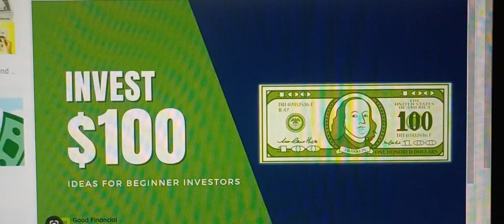How to Invest and Make 40% in Days(4)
How to Invest and Make 40% in Days.. with as little as $25 OhitWorks.net FAST CASH.. The Come Up is REAL!!!